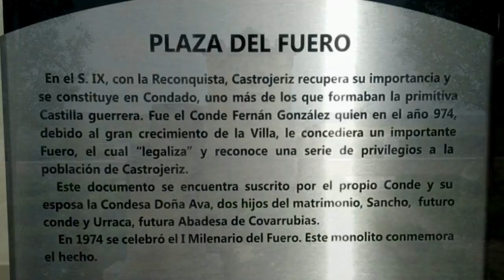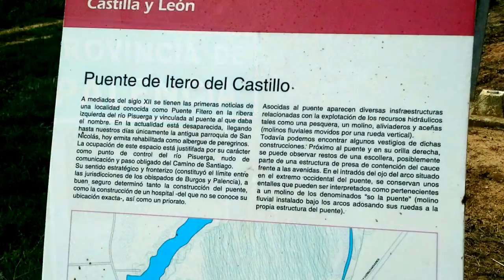Caminho de Santiago Hontanas a Boadilla del Camino - Etapa # 18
Caminho de Satiago Hontanas a Boadilla del Camino
Caminhada de Hontanas a Boadilla del Camino 29,5 Km